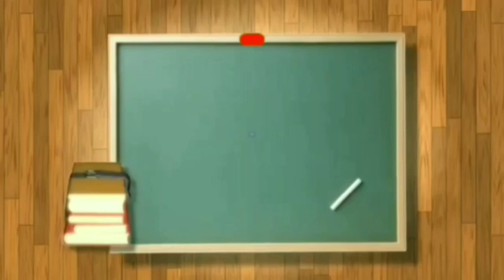ഓണക്കവിത#ഓണപ്പാട്ട്# ഇടപ്പളളി രാഘവൻപിള്ള#Onakkavitha#Idappally Raghavanpillai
# ഓണപ്പാട്ട്
# വരികളോട് കൂടിയ ഓണപ്പാട്ട്
# ഓണക്കവിത
# ഓണത്തെക്കുറിച്ച് പാട്ട്
# കുട്ടികൾക്കായുള്ള ഓണപ്പാട്ട്
# ഓണാഘോഷ പാട്ട്
# ഓണാഘോഷം
# വരികളോട് കൂടിയ ഓണപ്പാട്ട്
# ഓണത്തെക്കുറിച്ച് കവിത
# ഓണപ്പാട്ടുകൾ
# Onam Song
# Onam poem
onam song with lyrics